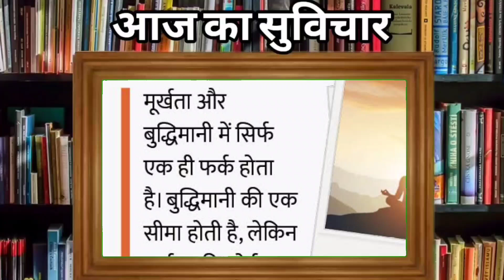🔴10 September 2023 Himachal Pradesh News Today | HP News | @DHP News hpnews himachalnews